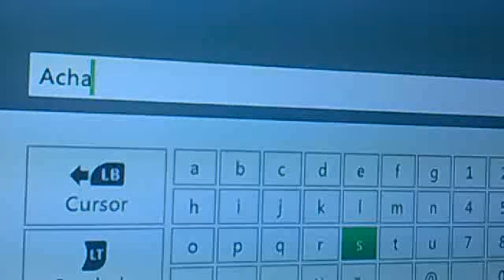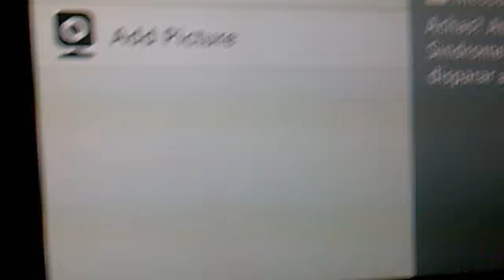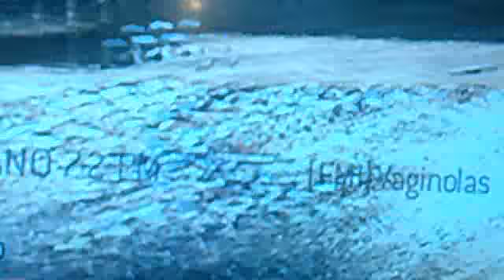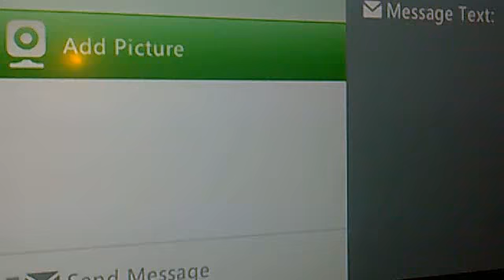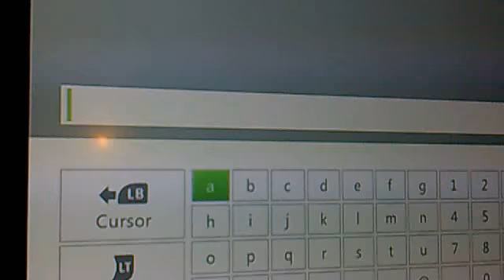Mickael a jogar MW3 xD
Um amigo meu jogou pela primeira vez o MW3...e estas foram as reacções dele ao jogo... =P